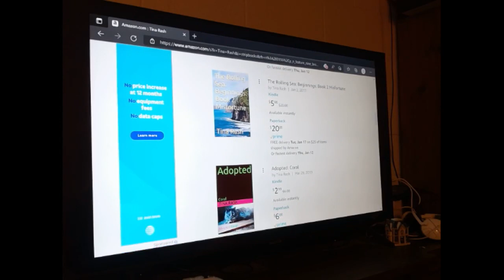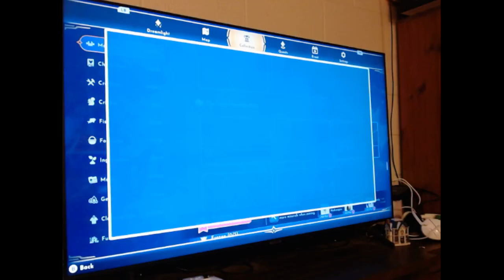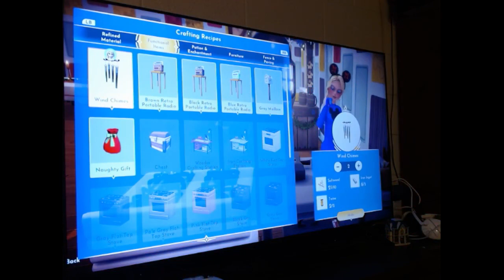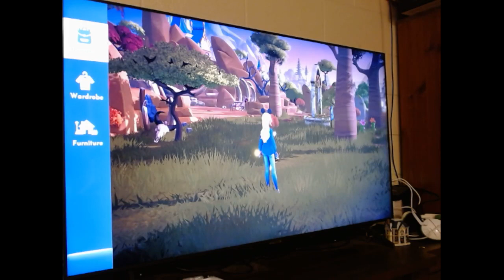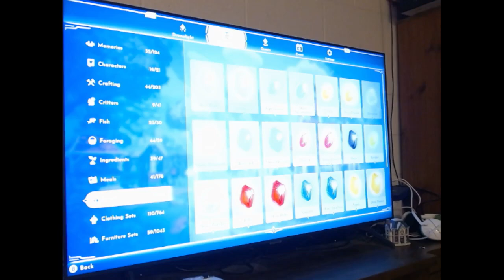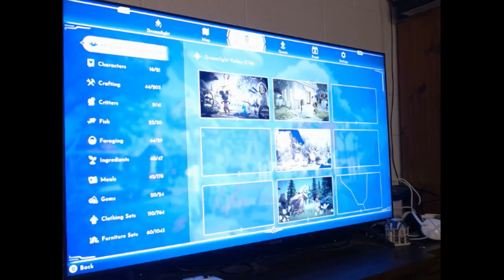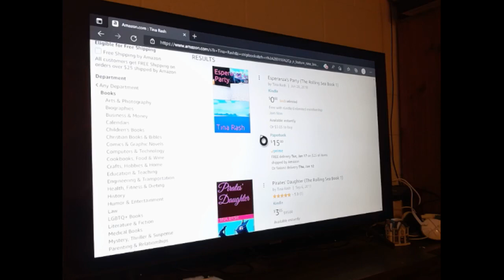Dreamlight Valley 52 Natalie January 07 2023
Dreamlight Valley Natalie Please buy my books from Amazon: Pirates' Daughter, Misfortune, Hard Times, Esperanza's Party, The Island, Adopted: Coral